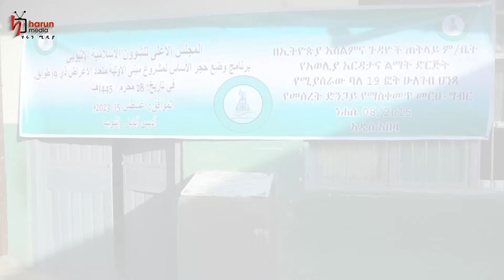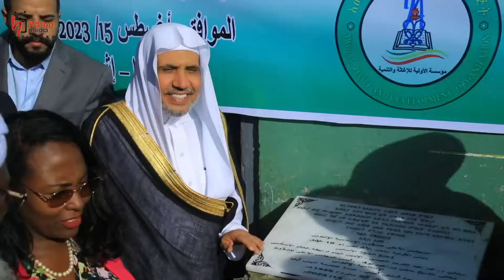የነጃሺ መስጅድ እና አወልያ ህንጻ በሙስሊሞች ሊግ ጸሃፊ የመሰረት ድንጋይ ተቀመጠ ሙሉ ቪዲዮ ||ሃሩን ሚዲያ